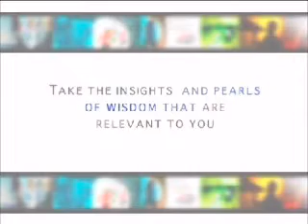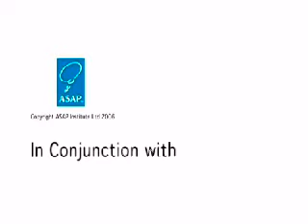Leadership in Normal Times